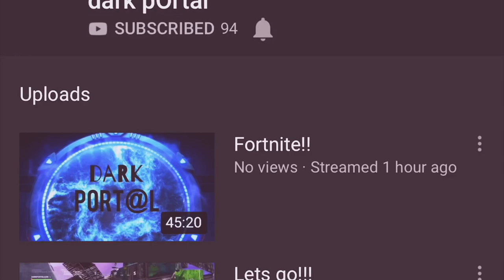DPG Streaming Trailer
Going to be steaming on twitch @darkportalgod will still be making videos on YouTube so keep up with the videos and go check out my stream from 10pm-midnight